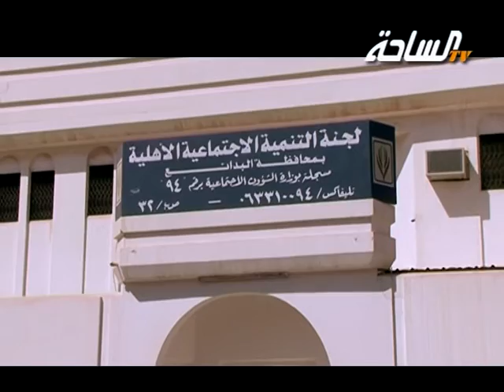شاعر_المعنى4 | حلقة 6 | لجنة التنمية الاجتماعية الأهلية في محافظة البدائع